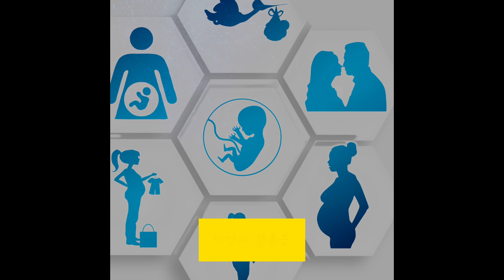대한민국이 곧 망한다~고?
당연히 사실이 아닙니다.

2024 대한민국 출산 정책